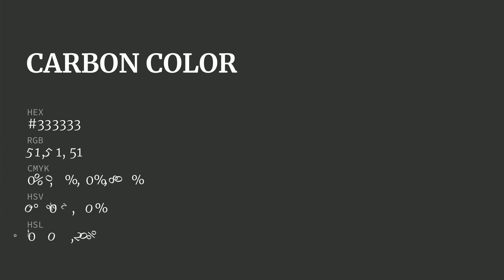Carbon color #333333 hex color - Grey color - Cool color 333333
What color is Carbon ? #333333 hex color - Grey color - Cool color 333333

Hex #333333 Color Code is also known as Carbon color.